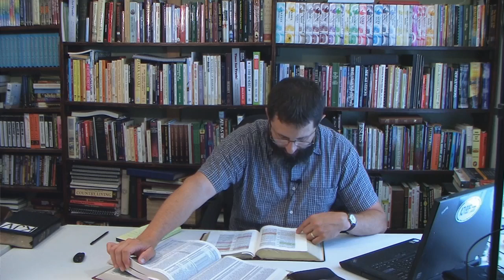KJV Study On The Word Church Part 1